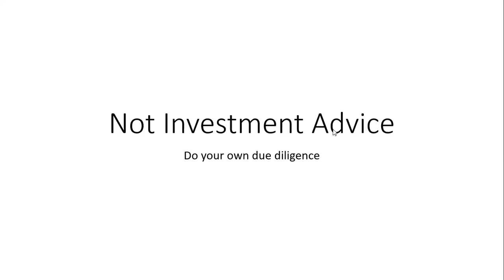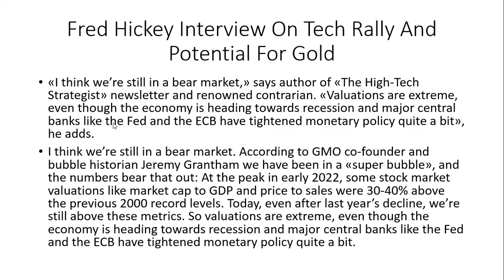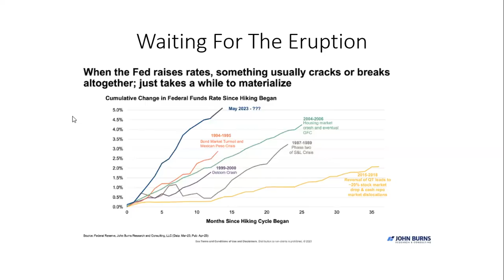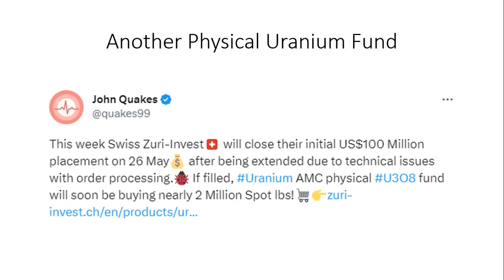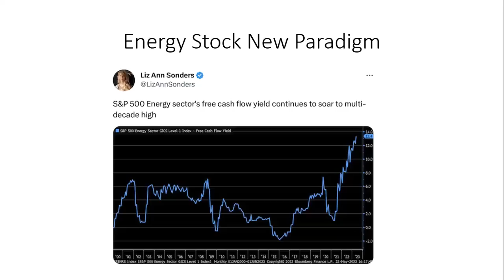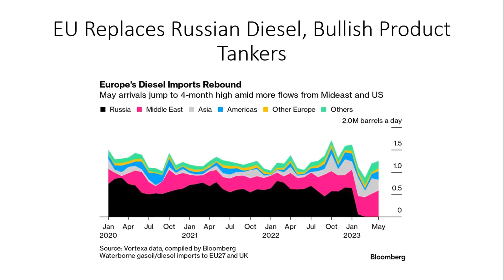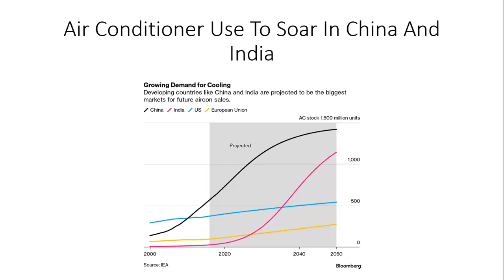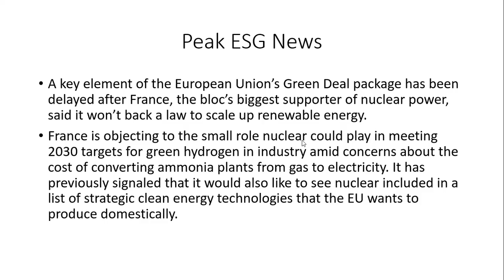New Swiss Physical Uranium Fund Created As Uranium Prices Break Higher. AIA Weekly Report 5-27-23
New physical uranium fund with $100 million initial placement. Uranium prices look to have broken higher out of a wedge formation.

Fred Hickey author of High Tech Strategist sees continued declines in Tech Sector stocks and the overall stockmarket. Why he is bullish on gold.

Long-term, Conditions for Gold are Perfect to go to Record Highs